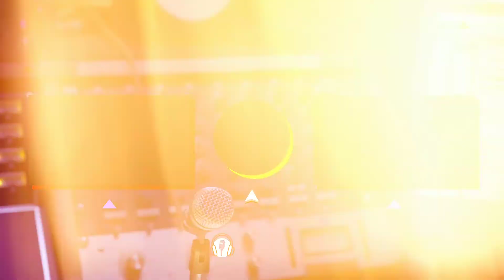CORINNA KOPF FALA SOBRE SUA SEXUALIDADE | LEGENDADO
No podcast Impaulsive Logan Paul e Mike Majlak receberam a criadora de conteúdo adulto Corinna Kopf e nessa parte ela fala sobre quando ela ia para clubes de strip com seu ex e sobre gostar de mulheres, não perca! ✎